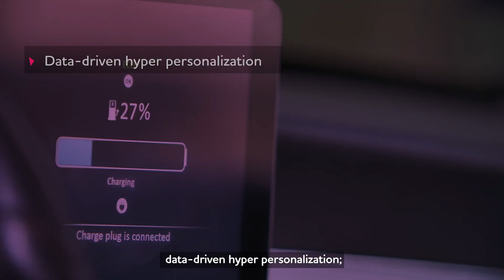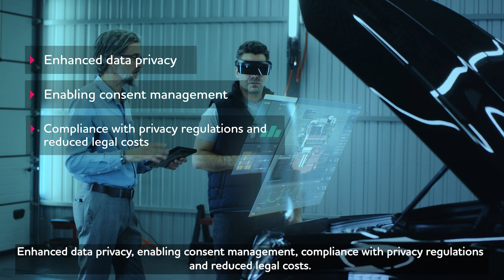TCS Autoscape™: Connected Vehicle Experience on AWS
TCS Autoscape™ Connected Vehicle Experience solution offers differentiated customer experience with safety and security, convenience, remote functions, management, and other value-added services for vehicles. Built on AWS’ purpose-driven automotive framework, it enables best-in-class customer experience both in and out of the vehicle.